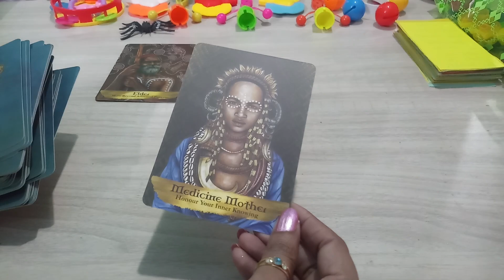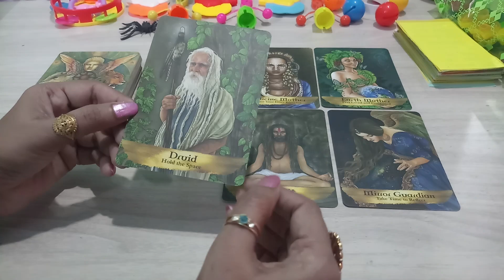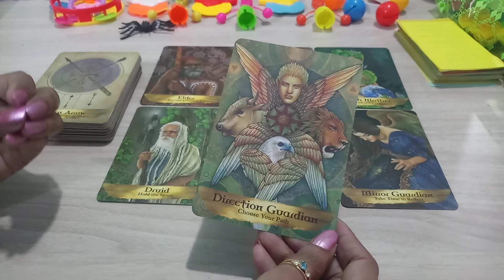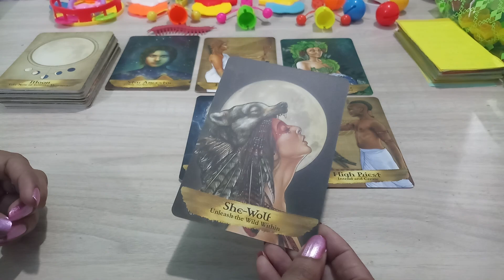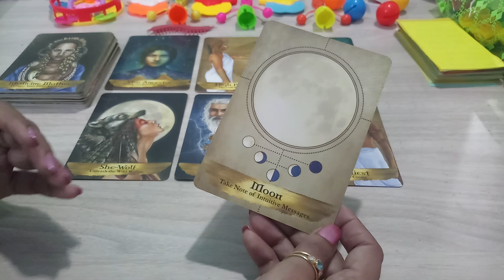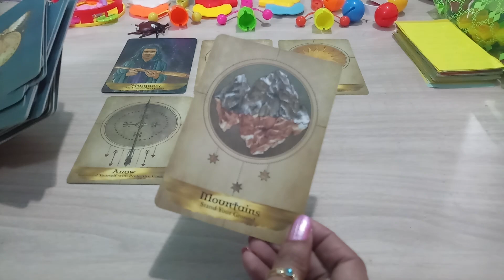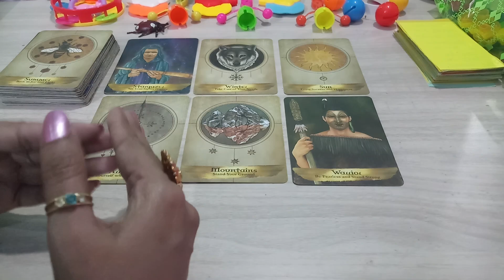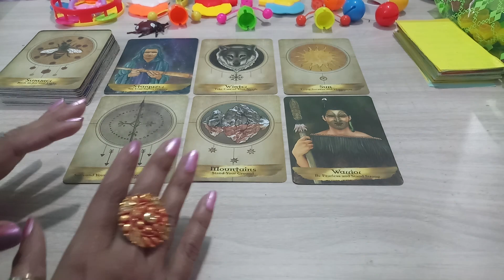🌟Aapke Purvjo Aapko Kya Sandesha Dena Chahte Hai?🌟 (Timeless) Hindi Tarot Card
Hello, नमस्ते 🙏🙏🙏,

Aapke purvjo aapko kya sandesha dena chahte hai?

00:00 Introducation
01:07 Pile Selection
01:15 Pile 1
08:21 Pile 2
14:00 Pile 3

Your Queries,
Aapke purvjo aapko kya sandesha dena chahate hai